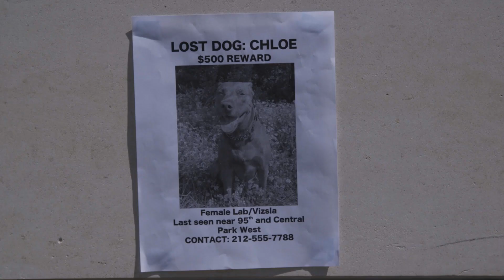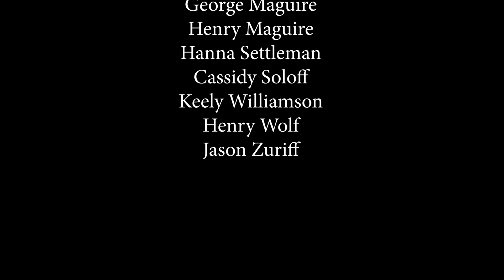Dogs Never Die: A 48 Hour Film